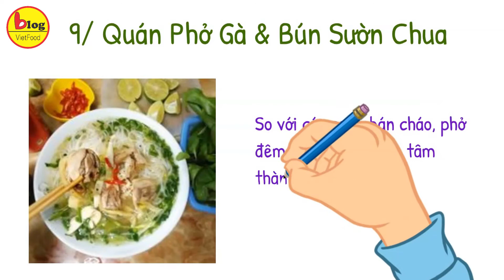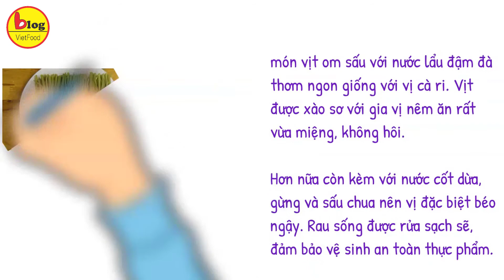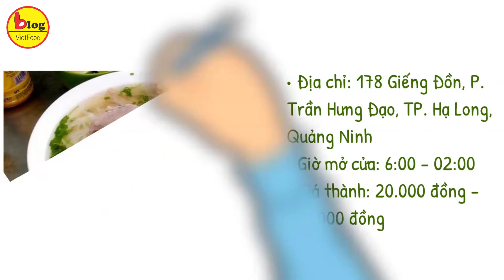Điểm Tên 10 Quán Ăn Đêm Nổi Tiếng Ở Hạ Long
Đến với mảnh đất Hạ Long buổi tối có gì ăn? Phải nói là rất nhiều món ăn ngon để các “cú đêm” nhà ta thưởng thức. Sau đây Blogvietfood sẽ chia sẻ với các bạn địa chỉ 10 quán ăn đêm ngon nhất ở Hạ Long để bạn tham khảo và chọn ra quán ăn phù hợp với mình nhất nhé.
1/ Quán ăn đêm Quỳnh Thư – Chuyên Miến & Xôi Xéo
Quán ăn đêm Hạ Long này bán ở vỉa hè và chỉ bán vào chiều và tối, quán Quỳnh Thư nằm ngay cạnh hàng sữa chua và đối diện khu Lẩu dê Nhất Ly. Quán ăn đêm Hạ Long Quỳnh Thư khá đông khách vào chiều tối và đặc biệt miến ở đây rất dai và giòn. Lươn rán khá thơm nhưng thái miếng hơi to nên rán xong dính vào nhau lúc trộn với miến hơi khó. Nhưng bù lại lươn được chiên giòn và đậm đà mùi vị. Miến trộn có kèm cả rau răm và lạc rang được cho thêm gia vị khiến cho món chua chua ngọt ngọt. Nếu bạn nào thích trộn thêm nhiều rau thơm thì có thể bảo chủ quán cho thêm.
Thông tin quán ăn đêm Quỳnh Thư:
• Địa chỉ: 97 Kênh Liêm, TP. Hạ Long, Quảng Ninh
• Giờ mở cửa: 14:00 - 02:00
• Giá thành: 20.000 đồng - 50.000 đồng
2/ Quán Miến Ngan Cô Thủy
Nhắc đến món ngan chắc chắn ai ở Hạ Long cũng biết đến Miến Ngan Cô Thủy. Trước đây cô bán ở bến tàu, giờ phải chuyển về đường Cái Dăm. Ngan được luộc vừa chín tới nên ăn rất ngọt. Bún ngan và miến ngan được cô chế biến rất vừa miệng, ăn kèm với muối ớt rất hợp khẩu vị. Trước cô bán ở bến tàu quen khách nên hơi khó tính. Nhưng khi chuyển về đây cũng mất nhiều khách quen nên cô ấy trở nên dễ chịu hơn, chiều khách hàng hơn. Quán ăn đêm nổi tiếng Hạ Long này vẫn giữ chất lượng ngon tuy nhiên không gian quán không được đẹp. Các bạn nên ăn ở đây để thưởng thức vị Miến Ngan Cô Thuỷ nhé.
Thông tin quán Miến Ngan Cô Thủy:
• Địa chỉ: 233 Hạ Long, P. Bãi Cháy, TP. Hạ Long, Quảng Ninh
• Giờ mở cửa: 18:00 - 01:30
• Giá thành: 25.000 đồng - 40.000 đồng
3/ Quán ăn đêm Bà Tị - Bánh Cuốn & Xôi Nóng
Quán Bà Tị - Bánh Cuốn & Xôi Nóng đã bán được hơn 20 năm. Quán ăn Hạ Long này chủ yếu bán vào ban đêm có hôm bán tới 1 - 2 giờ sáng. Bánh tráng Bà Tị tráng cực mỏng và ngon. Chủ quán là bà Tị tuy tuổi cao nhưng tay tráng nhanh thoăn thoắt. Bánh Bà Tị ăn chưa bao giờ có cảm giác bị bết bánh, nhân bánh rất là thơm ngậy bởi vị hành khô phi thơm. Đĩa bánh bày ra trông rất bắt mắt, đặc biệt khi ăn kèm với nước chấm và rau thơm thì rất ngon. Cần tìm một quán ăn đêm Hạ Long cho ấm cái bụng thì hãy đến quán bà Tị nha.
Thông tin quán ăn đêm Bà Tị:
• Địa chỉ: Ngõ 1 Cao Xanh (Trần Phú), TP. Hạ Long, Quảng Ninh
• Giờ mở cửa: 17:00 - 02:00
• Giá thành: 20.000 đồng - 35.000 đồng
4/ Quán Bánh Cuốn Bà Huệ
Thông tin quán Bánh cuốn Bà Huệ:
• Địa chỉ: 46 Cao Xanh (Trần Phú), TP. Hạ Long, Quảng Ninh
• Giờ mở cửa: 18:00 - 01:00
• Giá thành: 20.000 đồng - 40.000 đồng
5/ Quán ăn đêm Minh Tuấn
Thông tin quán ăn đêm Minh Tuấn:
• Địa chỉ: Hậu Cần (Bãi Cháy), P. Bãi Cháy, Tp. Hạ Long, Quảng Ninh
• Giờ mở cửa: cả ngày
• Giá thành: 30.000 đồng - 50.000 đồng
6/ Quán ăn đêm Dũng Phượng - Phở Bò & Bánh Cuốn Chả Mực
Thông tin quán ăn đêm Dũng Phượng:
• Địa chỉ: 1 Đông Hồ, P. Hồng Hải, TP. Hạ Long, Quảng Ninh
• Giờ mở cửa: 06:00 - 01:00
7/ Quán ăn đêm Bà Lan Béo - Cháo, Bún & Miến
Thông tin quán ăn đêm Hạ Long Bà Lan:
• Địa chỉ: 56 Anh Đào, P. Bãi Cháy, TP. Hạ Long, Quảng Ninh
• Giờ mở cửa: 18:00 - 02:00
• Giá thành: 30.000 đồng - 80.000 đồng
8/ Quán ăn đêm Thảo Vân - Cơm & Lẩu Nướng Các Loại
Thông tin quán ăn đêm Thảo Vân:
• Địa chỉ: 180 Giếng Đồn, TP. Hạ Long, Quảng Ninh
• Giờ mở cửa: 18:00 - 02:00
• Giá thành: 20.000 đồng - 150.000 đồng
9/ Quán Phở Gà & Bún Sườn Chua
Thông tin quán Phở Gà và Bún sườn chua
• Địa chỉ: 169 Lê Thánh Tông, P. Hồng Gai, TP. Hạ Long, Quảng Ninh
• Giờ mở cửa: 05:00 - 01:30
10/ Quán ăn đêm Diệu Huy - Bún Phở Bò Nam Định
Thông tin quán ăn Diệu Huy
• Địa chỉ: 178 Giếng Đồn, P. Trần Hưng Đạo, TP. Hạ Long, Quảng Ninh
• Giờ mở cửa: 6:00 - 02:00
• Giá thành: 20.000 đồng - 100.000 đồng
Trên đây là 10 quán ăn đêm ngon nhất nhì Hạ Long, các bạn hãy note lại và chia sẻ cảm nhận của mình khi tới ăn tại các quán này nha.